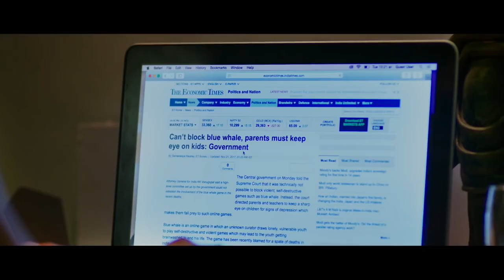Top 10 Best South Indian Thriller Movies (IMDb) - You Must Watch | Hidden Gems